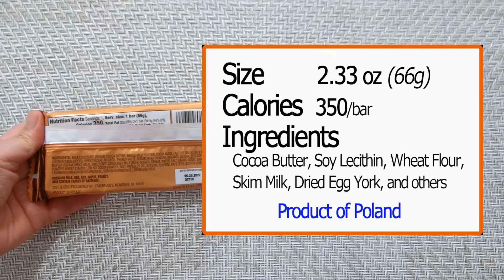TraderJoe's Chocolate Covered Wafer Cookie with Peanut Butter Filling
What’s inside of TraderJoes Chocolate Covered Wafer Cookie and how is it?
Open the container, show inside, and taste.

So you can see how it's like and how the tastes like.